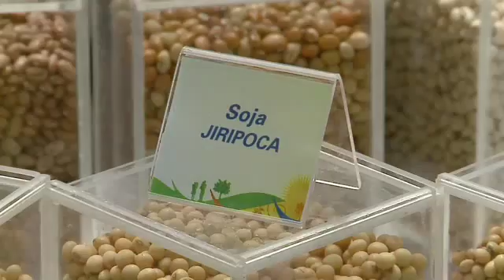UNIT NOTICIAS 788 31 07 2012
CENTRO DE CONTROLE DE ZOONOSES MANTÉM AÇÕES PARA CONTROLE E PREVENÇÃO DE DOENÇAS EM TODA A CAPITAL. ///

NO ÚLTIMO DIA VINTE E OITO, FOI COMEMORADO O DIA DO AGRICULTOR, QUE RECEBEU UMA EXPOSIÇÃO COMO HOMENAGEM DA EMBRAPA.///